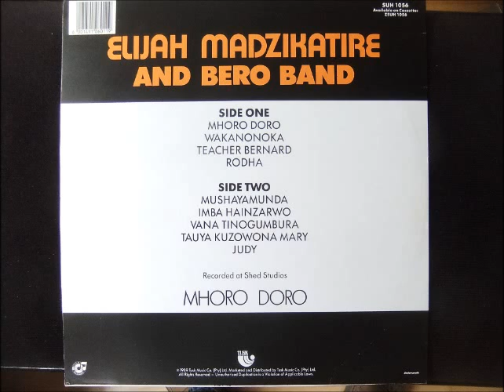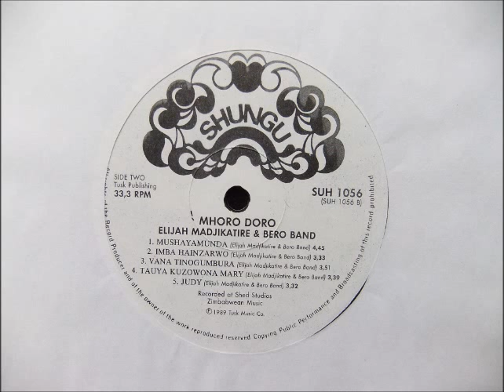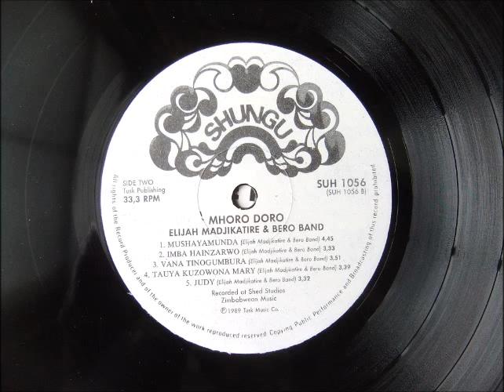Elijah Madzikatire and Bero Band --- Mhoro Doro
Elijah Madjikatire & Bero Band
zim music 1989